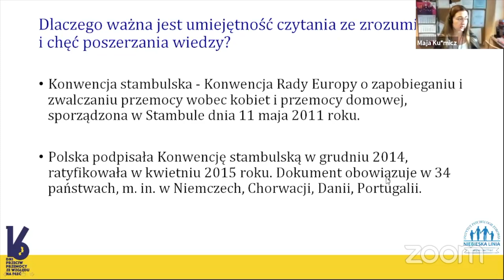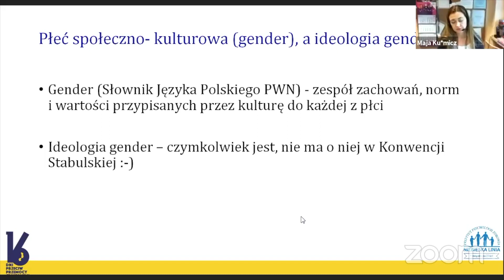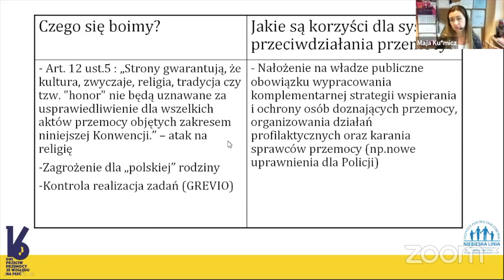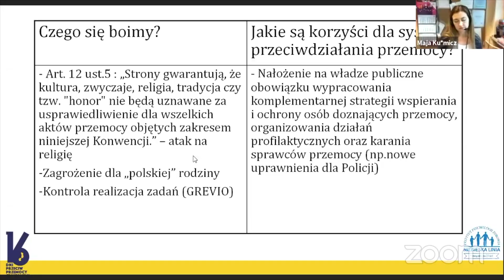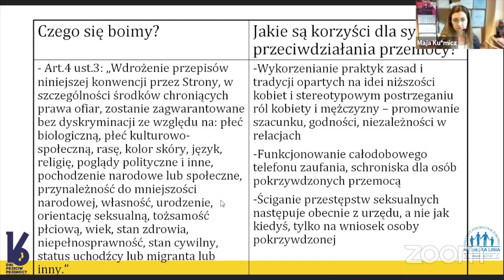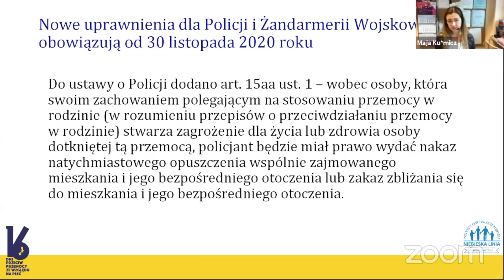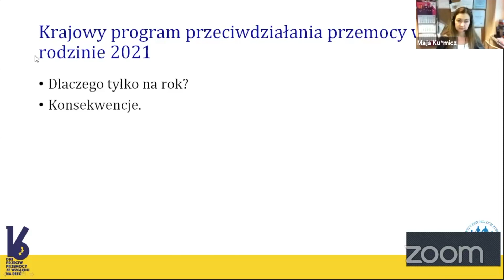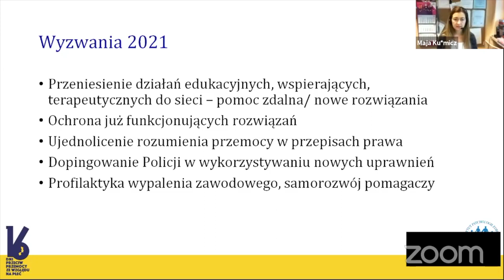Przemoc w rodzinie i ze względu na płeć - webinar 16 Dni Make Love Not Przemoc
Przemoc w rodzinie i ze względu na płeć. Wyzwania 2020 - webinar w ramach wielkopolskiej akcji 16 Dni "Make Love Not Przemoc"

Prowadzi: Maja Kuźmicz, psycholożka pracująca w Ogólnopolskim Pogotowiu dla Ofiar przemocy w Rodzinie "Niebieska Linia" Instytutu Psychologii Zdrowia Polskiego Towarzystwa Psychologicznego (IPZ PTP), superwizorka z zakresie przeciwdziałania przemocy w rodzinie.
Na Polski Język Migowy tłumaczy Eunika Lech.